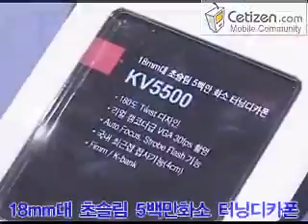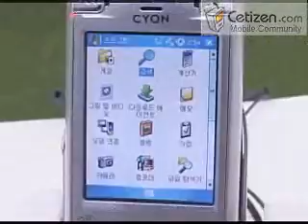LG Cyon 부스(2)